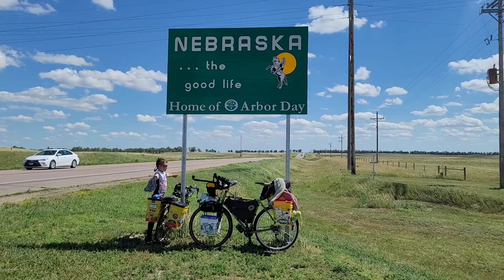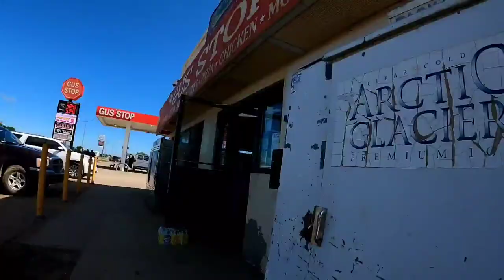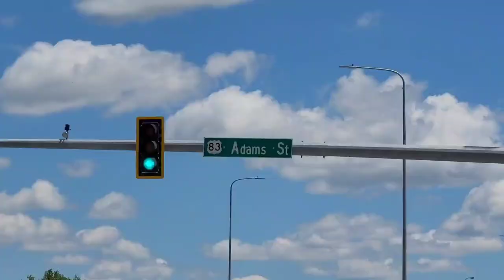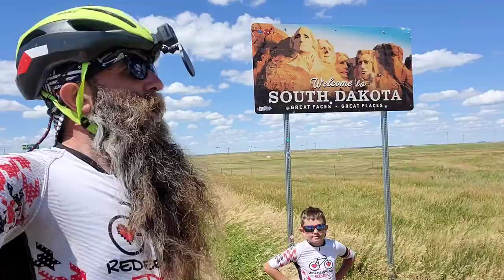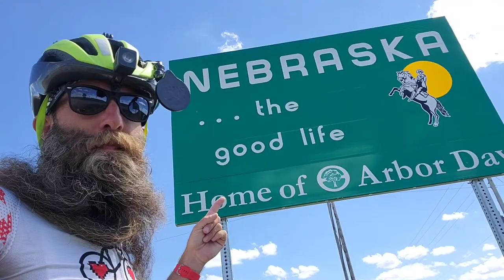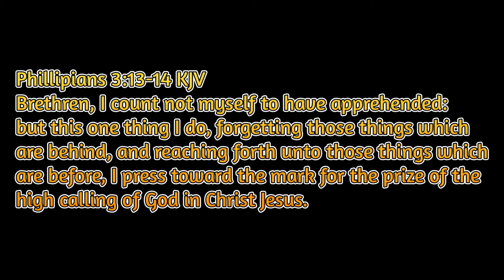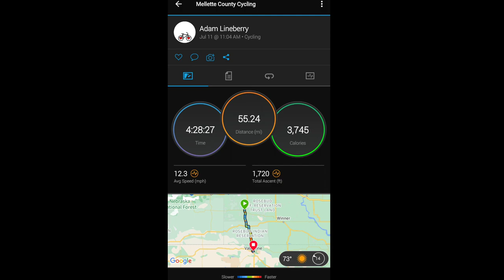Ride 2 RAGBRAI 2022 - Day 76: STATE #39!!! NEBRASKA!!!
Wayne & Betsy Ortloff (*4)
Dan - Rochford VFD (*4)
John Guthrie (*3)
Mason Mastel (*3)
Karma - Prairie Pizza (*2)
Erin - Green Oasis - Greybull, WY (*2)
Craig Gossens (*2)
Kevin (*2)
Belgrade Super 8 (*2)
Deborah Hall (*1)
Tracy Snider (*1)
Kim Putman Rickey (*1)
Karla Kruck McDavid (*1)
Lisa Gernant (*1)
Christine Meyer (*1)
Je'anna Johnson Smith (*1)
Rene Acevedo (*1)
Clint Jameson - Adventure Earth (*1)
Mike Martin (*1)
Tracye Douglas (*1)
Lynn Tullos (*1)
Alicia Stanford (*1)
Haley Beason (*1)
Wisconsin Friends (*1)
Donna Heindel (*1)
Penny (*1)
Sherri (*1)
Robbie (*1)
Lonnie - KOA Staff (*1)
KOA Devil's Tower Kampers (*1)
Larsen's Bicycles - Worland, WY (*1)
Robin Nichols (*1)
Steven Bohn (*1)
Chris Stowell (*1)
Katharina Tophoven (*1)
Parker Ratcliff (*1)
William & Ashley Flagge (*1)
Kim - KOA Billings (*1)
Dan Westman (*1)
Marie & Mandi - Sazzy Scizzors (*1)
Four Corners Convenience - Terry, MT (*1)
Ron & Jill Green (*1)
Bridgette (*1)
Paul Wyatt (*1)

Blessings!

Adam Lineberry